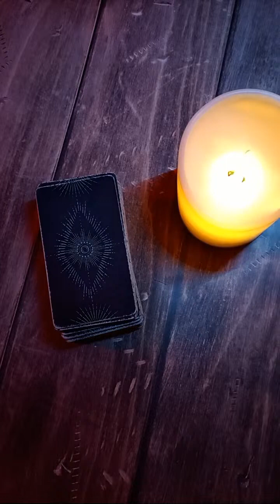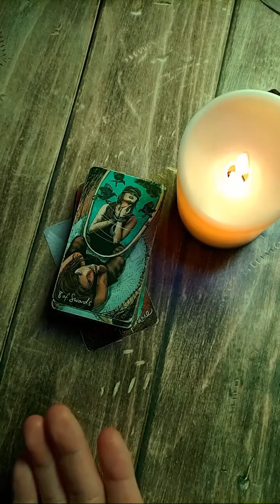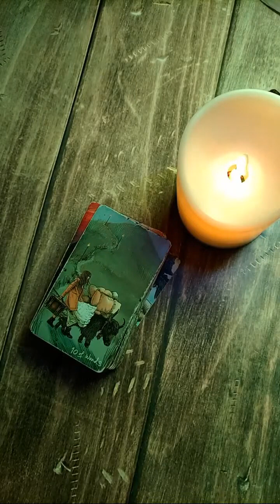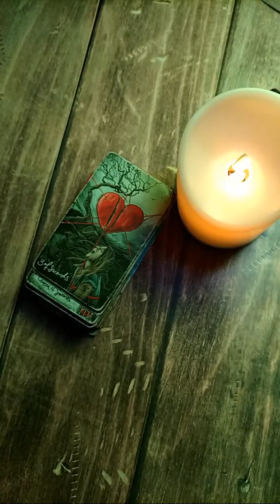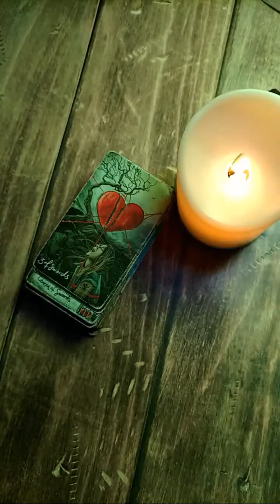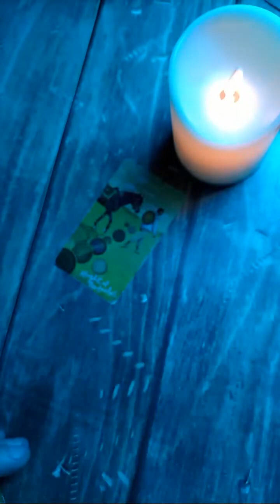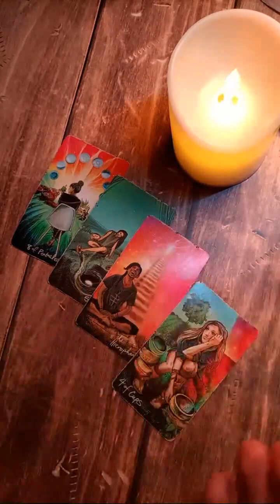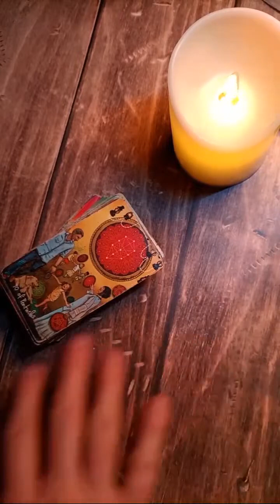💞ВЕРНУТЬ ЕГО💓💗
⬇️Русский⬇️
Если вам нужен личный расклад, вы можете связаться со мной :